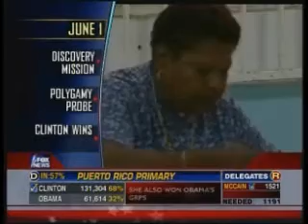Is Hillary the Stronger Candidate? HRC's Big in Puerto Rico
Bernard Whitman, Democratic Strategist and Pollster, comments on Hillary Clintons big win in Puerto Rico and the idea of whether she polls better against McCain than does Barack Obama, especially in the Big States and the Swing States.